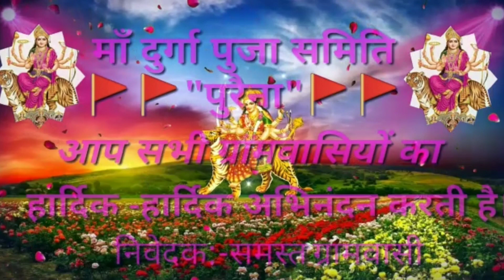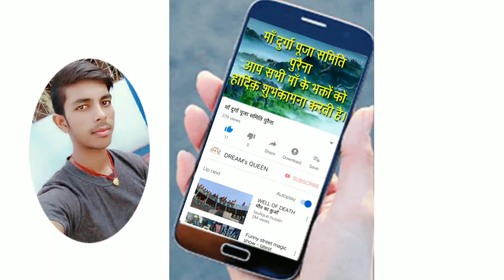||माँ दुर्गा पुजा समिति, पुरैना|| 2019 का सबसे धांसु video|| Like, comment & share जरूर करें। jmd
माँ दुर्गा पुजा समिति, पुरैना
आप सभी देशवासियों का
हार्दिक-हार्दिक शुभकामना करती हैं।
और आगे भी करती रहेगी।
  धन्यवाद 🙏💕 धन्यवाद🙏💕

निवेदक:- Kamla_Thakur, Ranglal_patel(panchayat samiti), shrekant_chaubey, Rajesh_Kumar_kushwaha, Dharm_prasad(Advocate) एवं समस्त ग्रामवासी।
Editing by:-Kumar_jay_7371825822